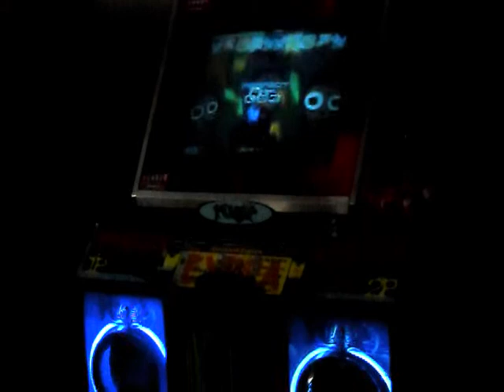[P4L.18] Knot - Dj Otada NM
pad fdp kkkkk